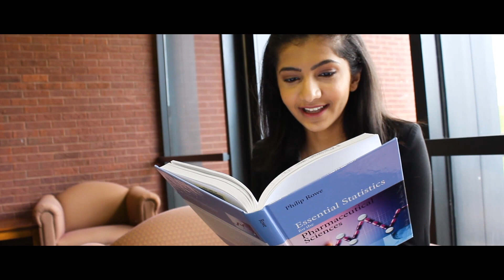Kappa Kappa Gamma SIUE Recruitment Video 2019